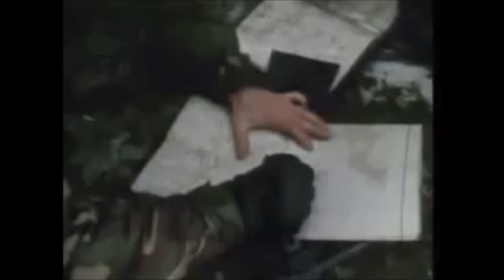How to Join the SAS - SAS Selection and Training (Special Forces Documentary)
A video detailing how to join the SAS. Our first video so feedback welcome.

*All footage used falls under fair use - Copyright Disclaimer under section 107 of the Copyright Act of 1976, allowance is made for “fair use” for purposes such as criticism, comment, news reporting, teaching, scholarship, education and research.*